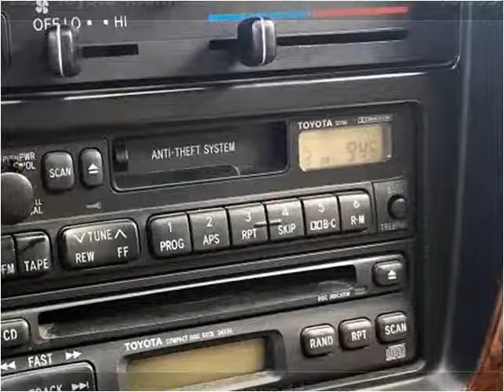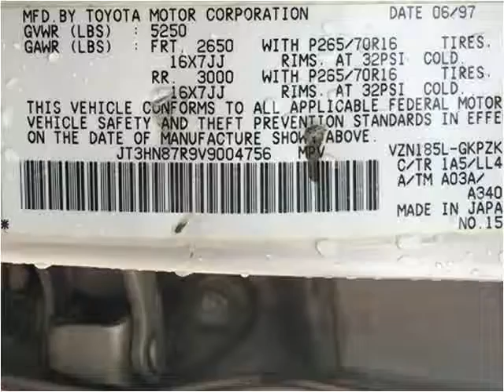1997 Toyota 4Runner Used Cars Pittsburgh PA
This 1997 Toyota 4Runner is available from Used Car World.